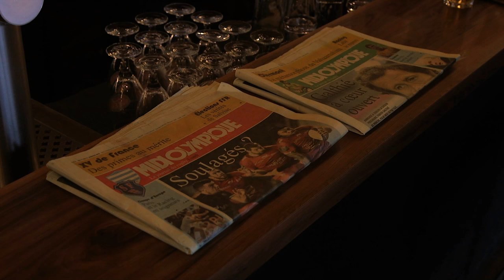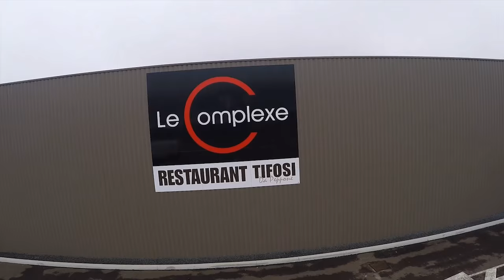Oscar Midi Olympique - G.GERMAIN - CA BRIVE - VIDEO 1